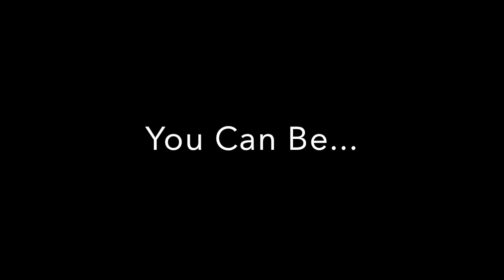Ask Living Proof Fitness | New Video Every Tuesday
If you have any questions regarding fitness, be sure to drop it in the comments below, or send it in an email at .